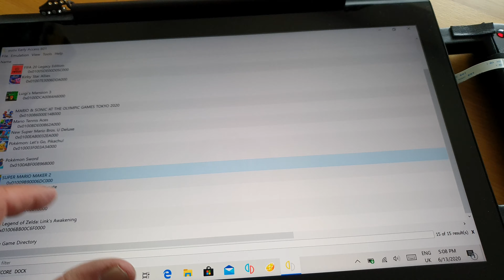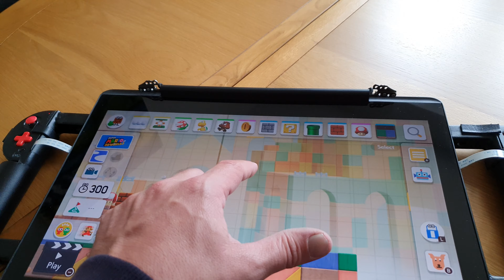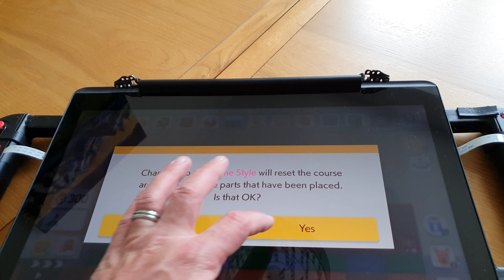Yuzu emulator multicore - super Mario maker 2 - MK-VXR (razer blade pro)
Hi there and welcome back to another video in which I test super Mario maker 2 on the yuzu early access emulator which has the new multicore feature and is also a Nintendo switch emulator which is awesome.

We are playing super Mario maker 2 on my 17 inch gamepad 4k gaming tablet which was my razer blade pro 4k gaming laptop and it has been turned into a mega powerful tablet called the MK-VXR.

As you can see in the video we get excellent performance and this Nintendo switch game is awesome because you now have a 17 inch screen to make awesome levels with.

MK-VXR specs -
Razer blade pro 2017 model (RZ09-0166)
17inch 4k gaming laptop
I7 7820hk quad core cpu 2.9 base/3.9 turbo boost/4.3 overclock
32gb 2667mhz dual ram
Nvidia gtx 1080
Samsung evo 970 plus 1tb ssd
Windows 10 (fresh installation)
4k 60fps touchscreen panel (native)
99wh battery